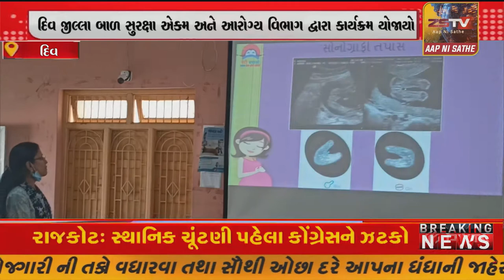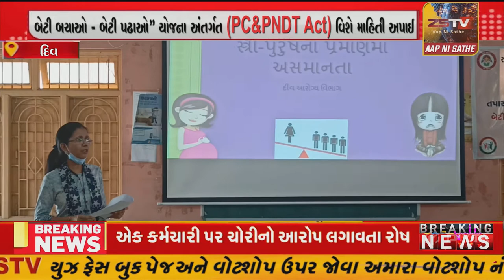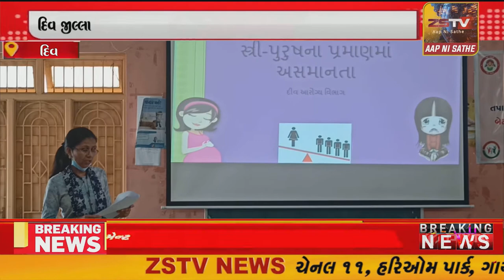દિવ જીલ્લા બાળ સુરક્ષા એકમ અને આરોગ્ય વિભાગ દ્વારા કાર્યક્રમ યોજાયો